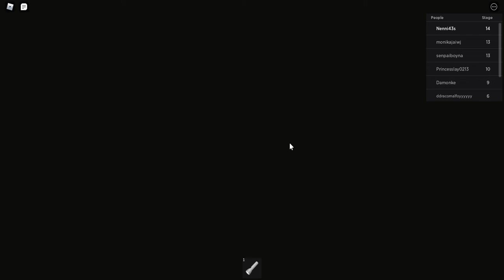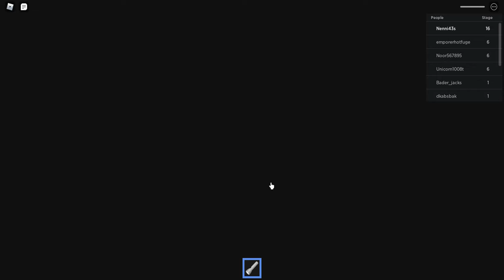The SCARIEST game ever!!!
My heart was beating so mutch